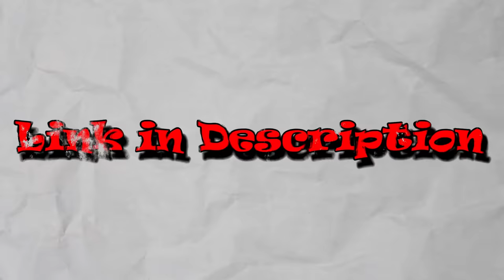BARBIE horror STORY (SPOOKY HALOOWEEN MOVIES)